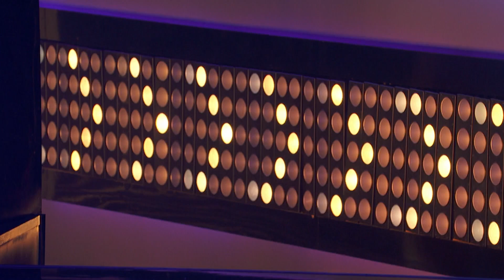【选手片段】刘雨潼《流年》《中国新歌声》SING!CHINA 独家未播 [优酷超清]